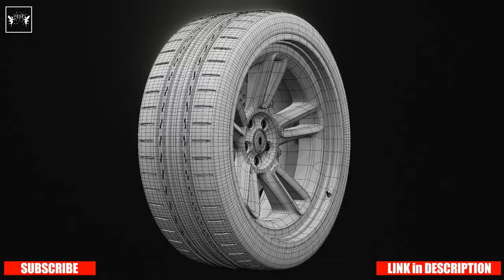Blender 3D Tire Showreel : A Car Wheel Render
This short animation shows the final outcome of the car wheel model I created in Blender. I used the UV unwrapping and texturing techniques to create this 3D model. I hope you find this short animation helpful and that you'll enjoy viewing it! Blender 3D Tire Showreel : A Car Wheel Render

Animation Studio Fantasy Creating Art Content: 3D Modeling and Animation Videos.

💻Used programs:
Blender, Cycles, Gimp.